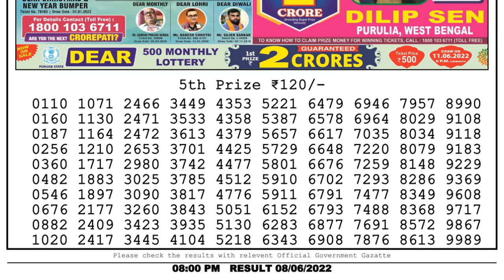🔴Dear Lottery Sambad Live 8pm today 08.06.22 Nagaland State Lottery Result